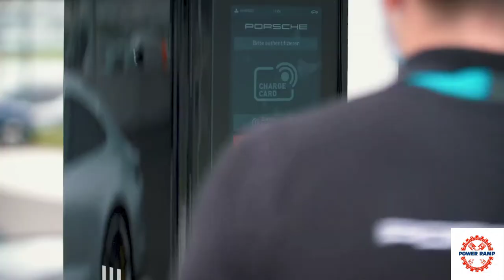The Porsche Taycan has set a world record for drifting an electric car.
The Porsche Taycan has set a world record for drifting an electric car with an outing in Hockenheim covering more than 26 miles of drifting.

Ever since the Porsche Taycan arrived as Porsche’s first EV, there have been no shortage of plaudits for its immense abilities and immense performance.

Whether you think electric cars are the bees knees (and the future, whether you like it or not) or just another ‘white good’ with on/off power and no finesse, you can’t help but be impressed with what Porsche has achieved with the Taycan.

Now Porsche has set out to prove that you can do the sort of daft things in a Taycan that pertrolheads love by taking the Taycan off to Hockenheim’s drift circle to see just how good the Taycan is at going sideways for a long time on a soggy surface. Pointless, we know, but it’s all good fun.

Porsche used a RWD Taycan, for obvious reasons, and stuck Dennis Retera, chief instructor of the Porsche Experience Centre, behind the wheel.

Rate it from 1-100
Follow for more -@power_ramp